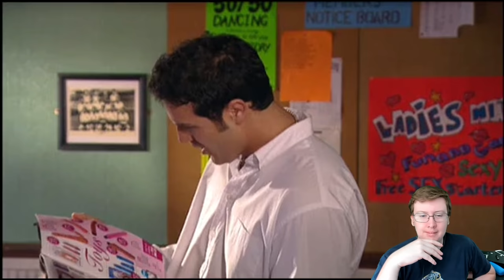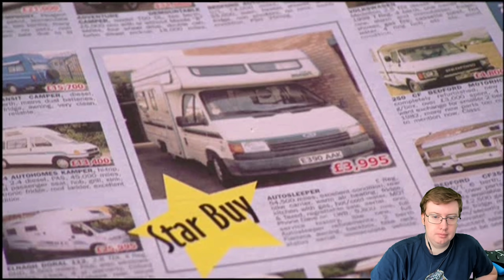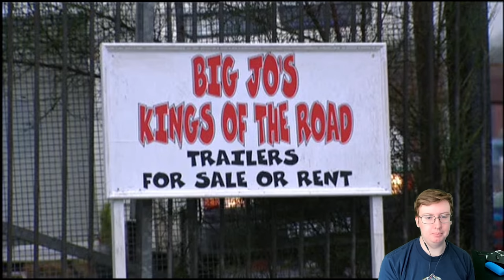American Reacts to Phoenix Nights (#11)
Special thanks to my Patreons: James B, Simon, Daryl, Sharon, Ser Ga Reth of House Beverage, Jan, Elizabeth, Dillon, Andreas, Worthatron, Wee Frongo, Jack, Euan, James D, David R, David L, Connor, Emily, Gareth, Stephen, Bfhrt, Aidan, Matthew, Michael B, Jonny, Andrew, Matt, Alex, Phillip, Graham, James C, Shona, Z is for Zed, Chris, Ricky, Lee M, Silonic, Rebecca, Nathan, GPlumbob, Jake, Josh, Evil, Mark M, Scotty, Sara, Callum S, Jasmine, Paul, Ged, Sidney, Rob, Dominic A, Rosemary, Susan, Callum Q, Moss, Bakura, Liz, Sundeep, Lee P, Gary, Mark W, The Eclectic Penguin, Liam, Xoda, Nick, Bekka, Shini, Yoshi, Enter the Matrixster, R. F. Alexander, Max, Michael S, Ben, Jake, Quaid and Fenn for supporting the channel!